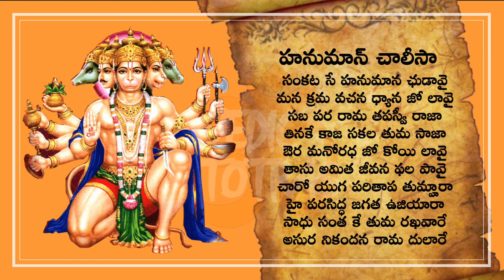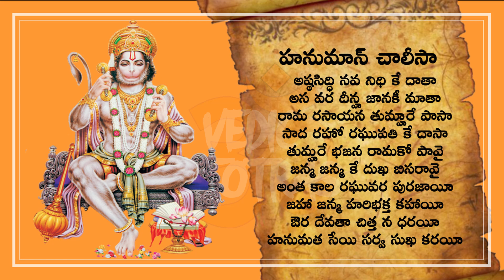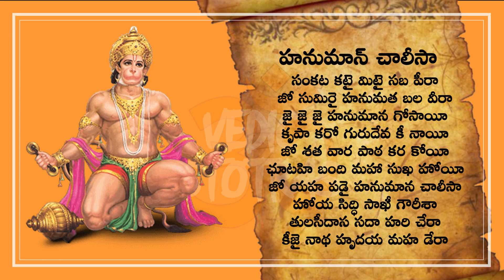Hanuman Chalisa | @vedic stotras | Telugu | With Lyrics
Hanuman Chalisa helps you stay happy all day. It is believed that reading Hanuman Chalisa before any trip prevents any accidents or mishappenings. It is said that Lord Hanuman prevents accidents and blesses you to have a safe trip. Reading Hanuman Chalisa with full devotion can help you fulfil all your wishes.